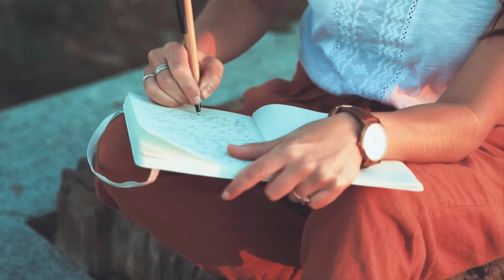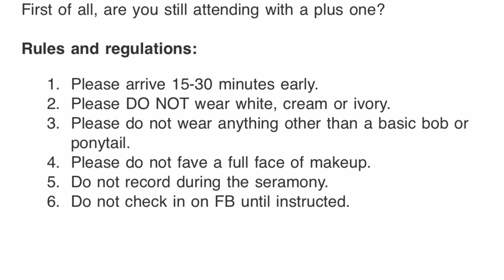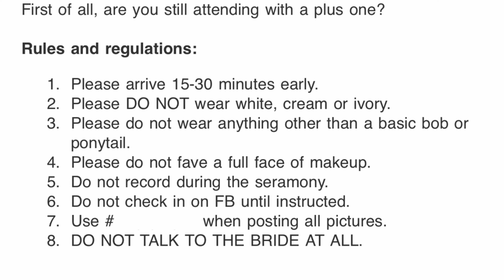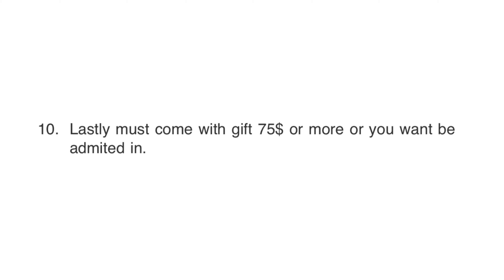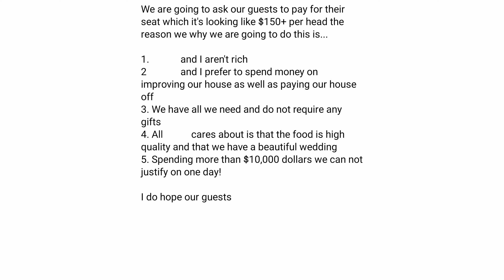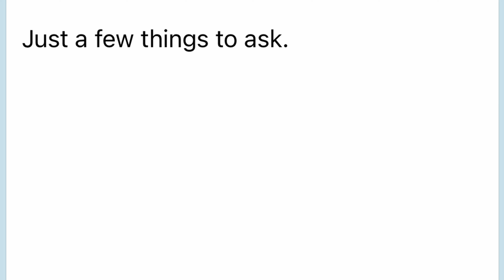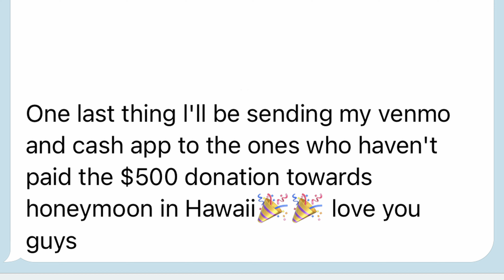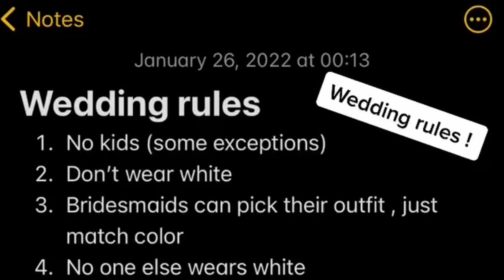How To Make Guests HATE You | Controversial Wedding Rules TikTok Trend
We all want to have our special day. For some people wedding is the most important occasion in their life they lose their mind about. And this leads us to a "Controversial Wedding Rules" TikTok trend, which is weird to say the least. Some wedding rules there are just insane. Just watch it!

Video contents:
0:00 - Intro
0:17 - Public Transport
5:09 - Fake it till you make it
7:42 - Seeking attention